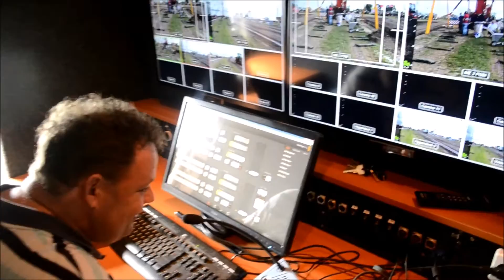Blue Hazard Tzum Grand-National 03-09-2016